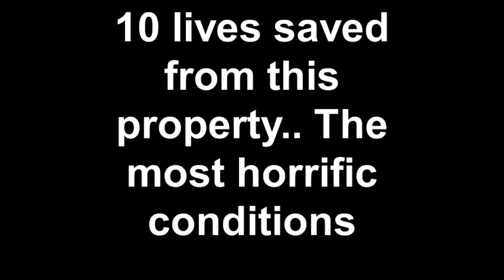10 lives saved from this property The most horrific living conditions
Please we desperately need your help with donations.. Imagine having to look into all these faces and pick and choose who we can and can Not save? Unfortunately without funds in place we can not say yes to them all.